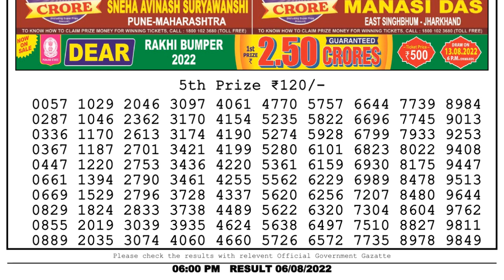Nagaland Lottery Sambad Live 6pm 06.08.22